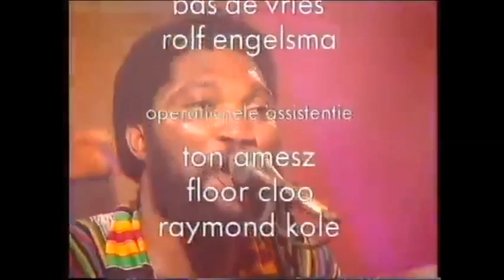El Hueso Hueso - Exito del Gran Swing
Kumbi Saleh - Eku Egbemi